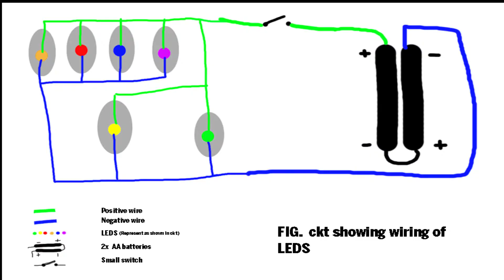OSK build: The Infinity Gauntlet, from Avengers: Infinity War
I make the Infinity Gauntlet, from Marvel’s Avengers: Infinity War!

OSK is a  host with DIY Prop Shop, and Odin Makes continues the desire to show how to make items for yourself.

Stainless Steel (22 gauge).
tin cutter.
marker.
3V LED'S
9V battery.
100K ohm resistor.
Push button.
An Old glove.
Thin copper wire
Gelatin paper.
Flat screw driver tip.
A small hammer. etc.